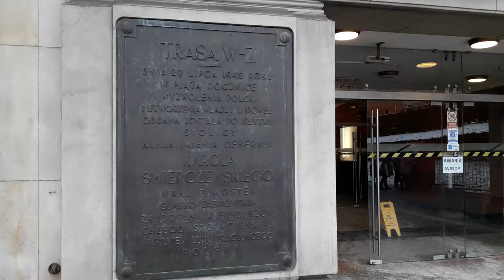BIBLIA:I WRÓCILI DO SWYCH BAJEK,LEGEND I KABAŁY ŻYDOWSKIEJ ZAMIAST TRWAĆ W CHRYSTUSIE!!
MAKRYNA MIECZYSŁAWSKA JECHAŁA PEWNIE DO SAMEGO RZYMU NA DOBRYM WOZIE. ,NIESIONA PRZEZ BARDZO WIELU MURZYNÓW DIABŁA//-CZY MAKRYNA JECHAŁA DO PAPIEŻA Z MISJA JAKĄŚ,CZY GŁOSIŁA PO DRODZE DO RZYMO--ŁACINY PRAWDĘ Z PISMA ŚWIĘTEGO BIBLII?Z PEWNOŚCIĄ,-NIE!EDUKACJA W RADIU CONCHITA EXTRA,TO COŚ BARDZO ZNANEGO,ŻE LUDZIE WIEDZĄ IŻ KAŻDY NAUCZYCIEL .TEŻ NAWET MUSI SIĘ DOKSZTAŁCAĆ!/CHCIAŁ,CZY,-NIE,TO I TAK DOŚWIADCZENIE CZYNI MISTRZA!NAWET,GDY NAUCZYSZ SIĘ KILKU JĘZYKÓW OBCYCH DOBRZE JEST,ABYŚ DALEJ UCZYŁ TEŻ KOGOŚ INNEGO,ABY SIĘ ZAPRAWIĆ W BOJU!//PIERWSI CHRZEŚCIJANIE,GDY SZLI GŁOSIĆ DWÓJKAMI,BO JEZUS 72-U WYSŁAŁ PO DWU,ABY SZLI OD DRZWI DO DRZWI//-WTEDY OWI CHRZEŚCIJANIE ZAPRAWIALI SIĘ W BOJU O WIARĘ!!!//SZATAN NIE ŚPI I PRAKTYCZNIE DIABEŁ ZAWSZE DZIAŁA,ŻE CIĘŻKO BARDZO BYŁO UTRZYMAĆ SIĘ PIERWSZYM CHRZEŚCIJANOM W WIERZE ZE WZGLĘDU NA PRZEŚLADOWANIA CHOĆBY//-NATOMIAST ŻYDOM TEŻ BYŁO W OGÓLE NAWET I PRAWDĘ POZNAĆ O CHRYSTUSIE,GDY SAMI SOBIE NABRUŹDZILI I CHRYSTUS BYŁ NOWOŚCIĄ DLA NICH,CHOĆ NIE MUSIAŁ JEZUS CHRYSTUS BYĆ NOWOŚCIĄ ZE WZGLĘDU NA 312 PROROCTW,KTÓRE SIĘ NA NIM SPEŁNIAŁY!/-BADAJCIE PISMA,CZY TAK SIĘ RZECZY MAJĄ,-BIBLIA!!!//GŁOSILI WIĘC ZE WZGLĘDU NA WYDANIE ŚWIADECTWA O CHRYSTUSIE I SAMI SIĘ W WIERZE WZMACNIALI//APOSTOŁ PAWEŁ ZABRAŁ DO GŁOSZENIA NAWET MŁODEGO TYMOTEUSZA/-DOBRZE ZROBIŁ!!!//WIEDZA Z PISM WZRASTAŁA/-WIARA TEŻ WZRASTAŁA//-TAK WSPANIALE WYKSZTAŁCENI ŚWIADKOWIE JEZUSA CHRYSTUSA/-ŚWIADKOWIE JAHWE/-ŚWIADKOWIE BOŻY NIE POTRZEBOWALI W KONSEKWENCJI WZRASTANIA W WIERZE UPEWNIENIA W POSTACI CUDÓW DLA POPARCIA,ŻE SA NA DOBREJ DRODZE,BO DUCH JAHWE I TA CIĄGLE ICH WSPIERAŁ W DZIAŁALNOŚCI GŁOSZENIA EWANGELII O CHRYSTUSIE CO DO NADCHODZĄCEGO KRÓLESTWA JEGO!!!PSALM 110 MÓWI PROROCZO WŁAŚNIE,ŻE JAHWE DAŁ MU PANOWANIE I WŁADZĘ NAD ZIEMIĄ/ CZY CHCESZ TERAZ PRZYŁĄCZYĆ SIĘ DO ZBORU,KTÓRY GŁOSI,AŻ DO SAMIUTKIEGO KOŃCA TEGO ZŁEGO SYSTEMU RZECZY?,-ZAPRASZAM/-ZAPRASZAMY PAŃSTWA BARDZO SERDECZNIE SIĘ PRZEKONAĆ,ŻE W ISTOCIE SKORO BIBLIA JEST SPÓJNA LOGICZNIE,TO NIE MA INNEJ DROGI ZBAWIENIA,JAK TA,DROGA BOŻA DROGA:NIE W LEWO,NI W PRAWO NIE ZBACZAJ JUŻ Z NIEJ!!!/CZASEM TRZEBA PRZEJŚĆ PRYSZNIC OŻYWCZYCH WÓD PŁYNĄCYCH ZE SŁOWA BOŻEGO:HEJ PRAGNĄCY,PRZYJDŹCIE TU,-WODĘ ŻYCIA DARMO PIĆ. !/-ZAPRASZAMY!!/-JESZCZE NIGDY NIE BYŁO TAK DOBRZE ,JAK TERAZ W XXI WIEKU,ŻE PRAWDY BIBLIJNE MOŻNA POZNAWAĆ W INTERNECIE,A POTEM MOŻNA PRZEKAZYWAĆ DALEJ JAKO ŚWIADKOWIE POWTARZAJĄC RANO,W POŁUDNIE,WIECZOREM,CZY NAWET IW NOCY! A JEST TO TAK,JAK ŚWINIA WRACA DO SWOICH WYMIOCIN!PRZECIEŻ WIELU ŻYDÓW JUŻ POZNAŁO PRAWDĘ OD CHRYSTUSA,ALE ZNOWU WRÓCILI DO WYMIOCIN SWOICH///SIŁA ŻYDOWSKICH LEGEND I BAŚNI BYŁA TAK TRADYCYJNIE PRZEZ TYSIĄCLECIA WIELKA,ŻE NIJAK ODEJŚĆ OD NARODOWOŚCI OWYCH PRZECIEŻ POGAŃSKICH ŻYDZI CI NAWRÓCENI WRÓCILI TEŻ I DO POLITYCZNEGO ŚWIATA,BO ZAPARLI SIĘ JEZUSA///BRACIA PAŃSCY TRWALI PRZY JEZUSIE DO KOŃCA/A POZNALI OWI BRACIA PAŃSCY PRAWDĘ BARDZO PÓŹNO,PO PO!//ŚCIĘTO ICH I ZABITO,ALE WYTRWALI W WIERZE!